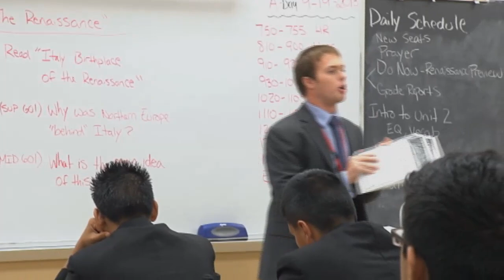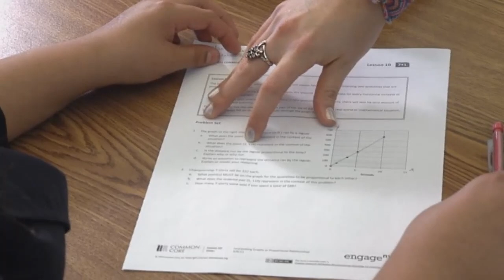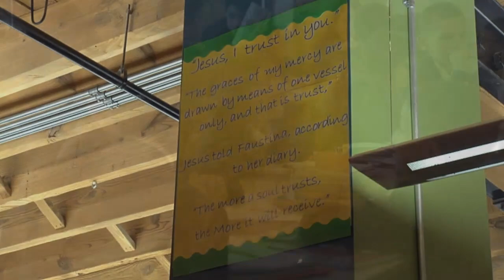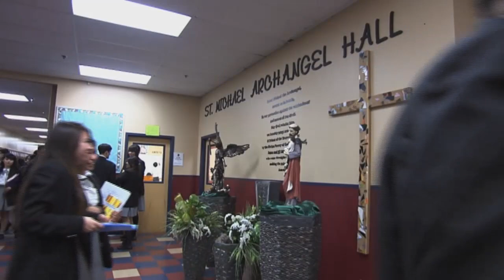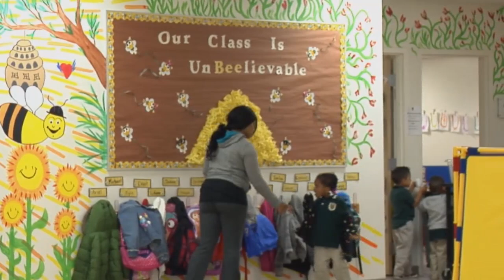St. Anthony School Milwaukee Documentary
President Zeus Rodriguez presents St. Anthony School of Milwaukee as a "Beacon of Hope."